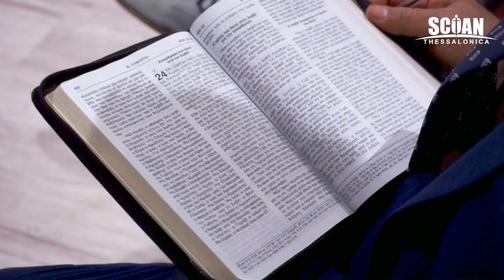A MAN OF FAITH!!! Sermon Man Of God Harry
Even though Christians claim to be strong believers and men of faith, a majority of them tend to question God by asking why things aren't going as planned, every time a temptation comes their way...

In this enlightening message, the man of God Harry urges all the believers to become genuine men of faith, resist the devil that tempts us daily and stop asking God, "Why?", as He is not the one that tempts us.

This edifying message will help you redefine your attitude towards temptations. Therefore, get ready to be blessed as you watch in Jesus' name!

🔔 Don't miss a thing from Jesus' transformative power working today!